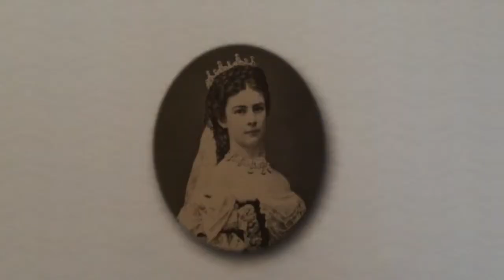Walking in Europe 9_Royal Palace in Gödöllő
オーストリア=ハンガリー帝国時代の皇妃エルジェベートが好んで訪れたグドゥルー宮殿散策。